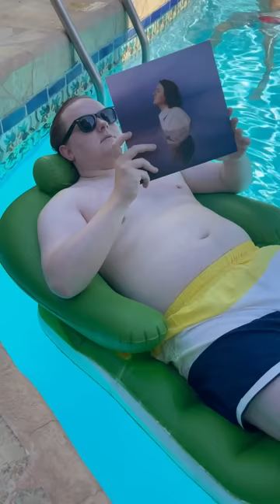Lewis Capaldi - Forget Me (Behind The Scenes: Phone)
Listen to my single ‘Forget Me’ here!

Lyrics:
Guess I’m still holding on

Guess you're still holding on

And said that I did everything wrong
But not the thought of you moving on

But love to know I cross your mind
Babe oh I
Even after all it’d still wreck me
To find out you’d know how to forget me

I’m not ready to let you forget me
To let you forget me
To let you for oh

I’m not ready to let you forget me (even after all this time)